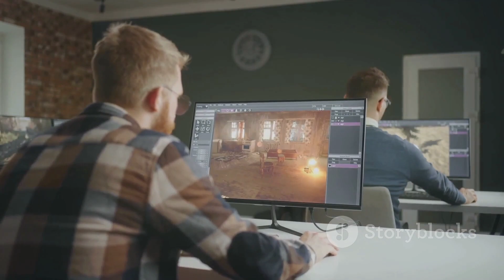The Lost Saga of Mindless Self Indulgence